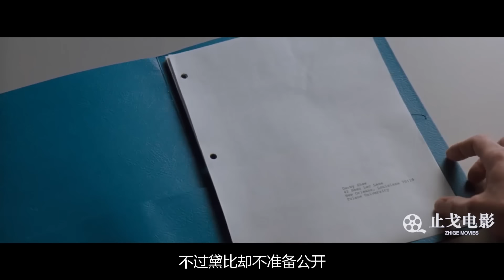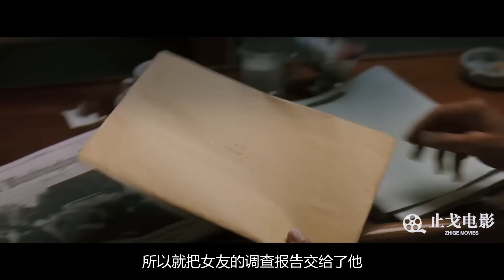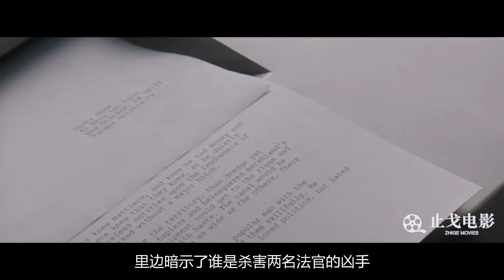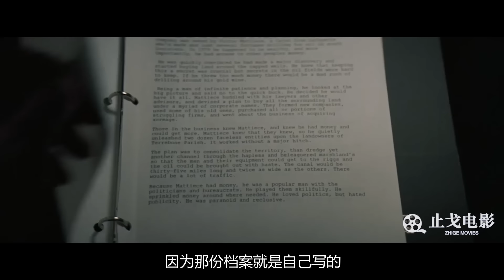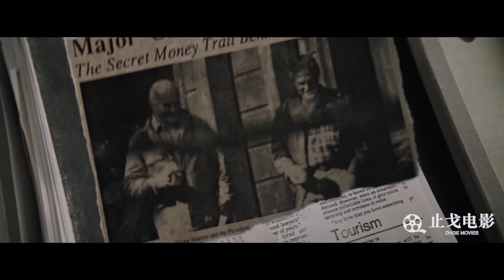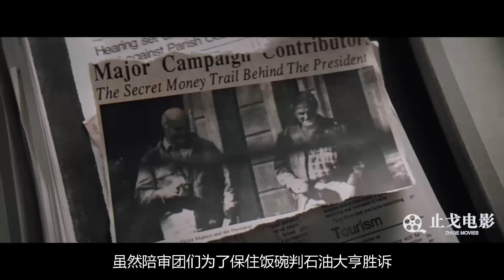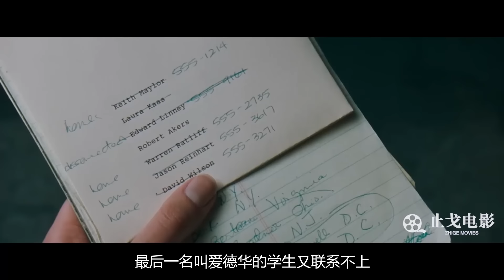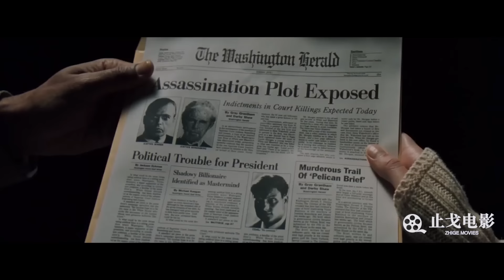买凶杀人、操纵选票，这部揭露政界黑暗的电影，没看过就是损失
电影：《塘鹅暗杀令》
1993年，华盛顿发生了两起离奇命案，死者是美国最高法院的两名法官，他们一人头部中枪死在了床上，另一人被活活勒死在了电影院，除了同一天遇害之外，人们几乎查不到他们之间的任何联系，甚至其中一人已经丧失了行动能力，即便如此，他仍然没有逃过被杀的命运，这就意味着他的头脑仍然对某些人存在威胁，凶手究竟在害怕什么？谋杀案背后又隐藏着什么惊人的秘密呢？